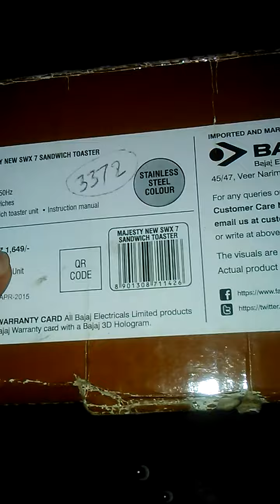Bajaj sandwich maker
Sandwitch maker